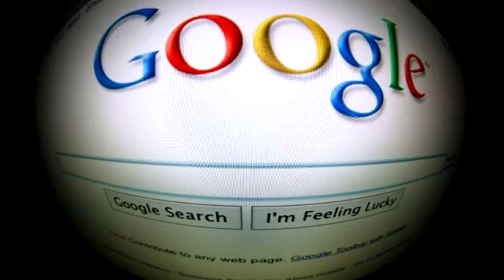Human Monsters: Transformation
Spotlight an investigation carried out in the mid 90s in which a middle aged man riddled with tragedy slowly started transforming from human to other than human.  Truly terrifying story that ended tragically.